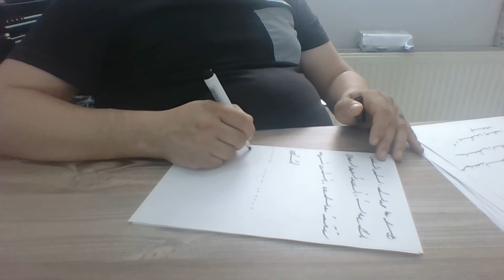Ercüment Hoca 0552 282 33 33 ücretsiz bakım Danimarka Aabenraa Aalborg Kısmet Arttırma Tılsımı